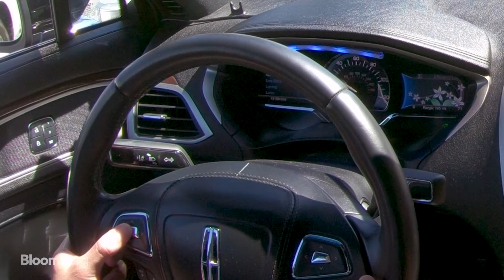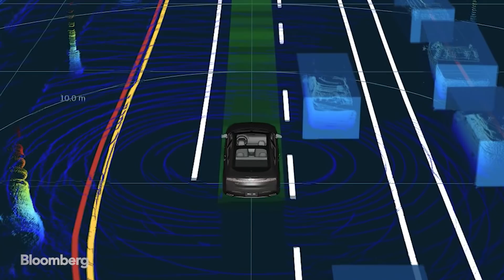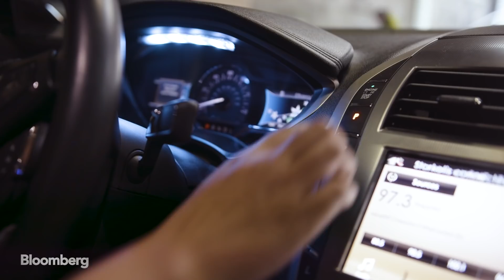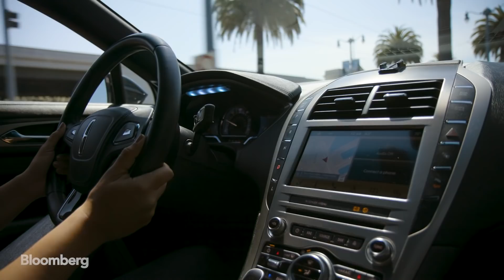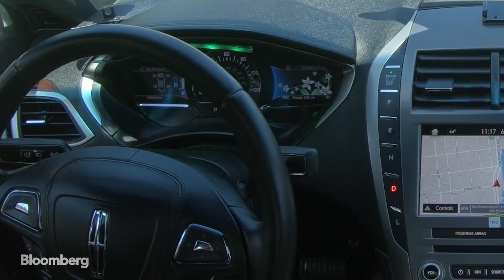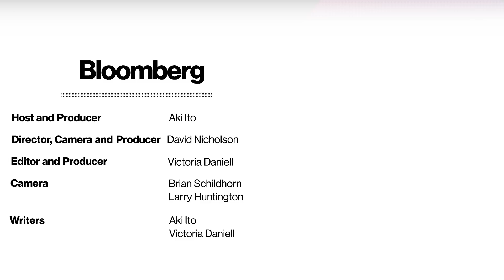These Humans Are Teaching Cars to Drive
Autonomous cars are only as good as the human drivers they learn from — so the people who teach these systems how to drive need to be excellent drivers themselves. To get a look at what it takes to do this job, Bloomberg Technology’s Aki Ito recently joined two vehicle operators who work for self-driving car startup Aurora Innovation Inc. on a test drive in the chaos of downtown San Francisco. This is an episode of Next Jobs, a mini-documentary series about careers of the future.

Video by Victoria Blackburne-Daniell, David Nicholson and Brian Schildhorn